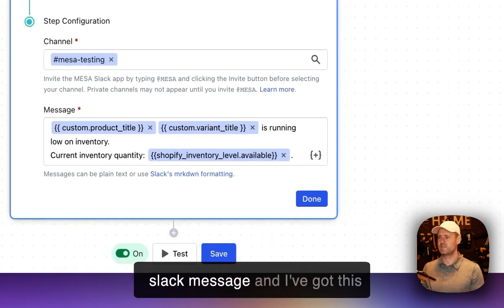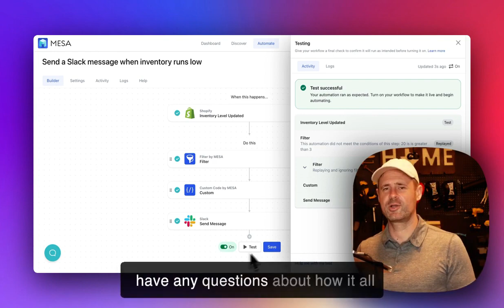Setup A Slack Notification When Product Inventory Is Low In Shopify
In this tutorial, Kalen will show you how to set up a workflow template to receive Slack notifications when your inventory runs low in Shopify. With this simple yet powerful automation, you can stay on top of your inventory management and never miss a restocking opportunity. We'll guide you through the process of creating the trigger, setting up filters, and customizing the Slack message. By the end of this video, you'll have a fully functional and customizable low inventory alert system in place.

0:00 Introduction
0:04 Triggering a low inventory workflow
0:13 Inventory level updated
0:19 Filter for low inventory level
0:27 Custom code step
0:43 Sending a Slack message
0:50 Quick overview of the workflow
1:00 Testing the workflow
1:09 Skipping a test
1:20 Running the workflow
1:24 Wrap up and support